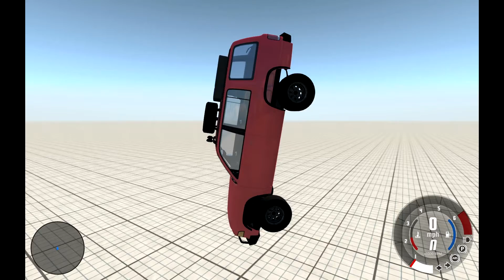SUV crash in slow motion BeamNG.drive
SUVcrash in slow motion BeamNG.drive
Ever want to know what would happen if an SUV was dropped from a high place?